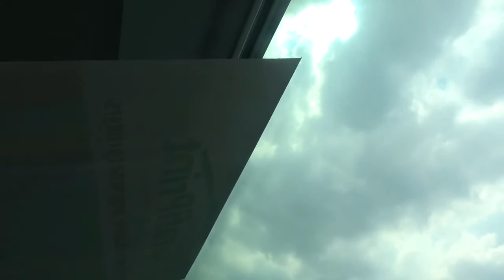Grafiprint Mx112UR White Gloss Ultra Removable Printable Vinyl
- Ultra removable AIR ESCAPE Adhesive fast easy application
- 1370mm x 50m
- 100-micron
- High quality prints from a wide range of inks including Eco-Solvent, Solvent, Latex and UV